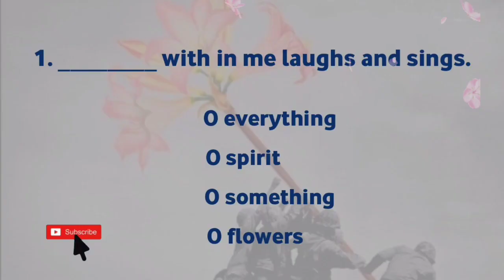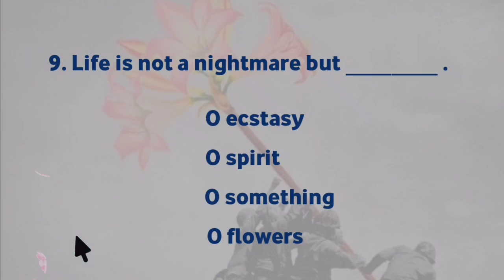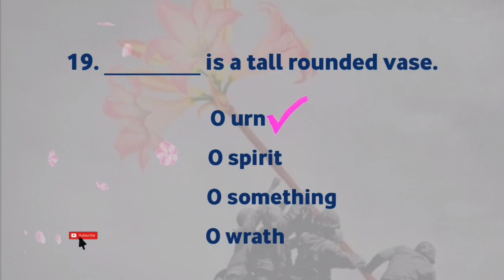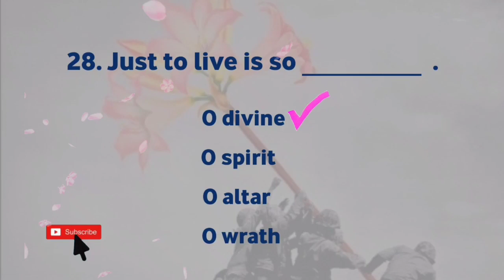MCQs of Chapter 6, Inspite of War, Class 10 , English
Objective questions of Chapter 6, Inspite of War, Class 10, English